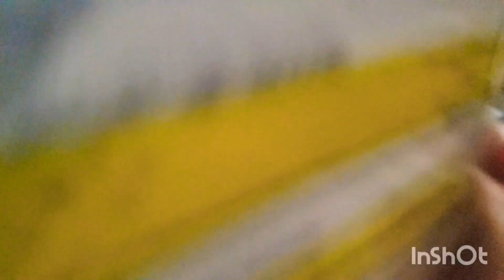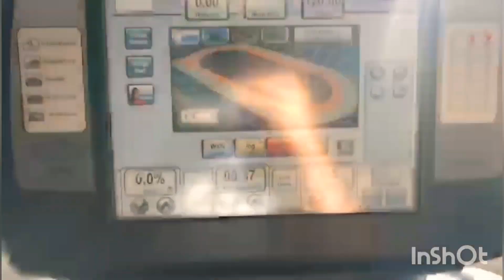Normal Routine/Neice Mehendi pic#NormalRoutine#HouseWife#FaisnaazVlog#Youtubers#Vlog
HI I M NAAZ MOM OF 3 KIDS😍ALHAMDULILLAH.FROM INDIA NOW IN USA I M HOUSEWIFE, NOW A YOUTUBER😇